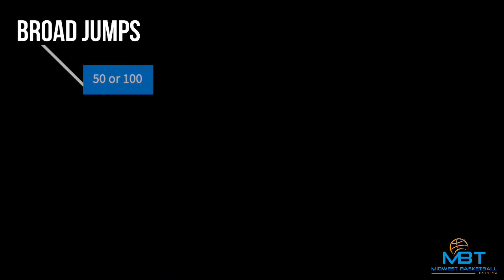28-Day Challenge: Day 24 - Three Dribble Combo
Three Dribble Combo

Cross Cross Cross (pause)
Cross Cross Between
Cross Cross Behind
Between Cross Between
Between Between Between
Cross Between Behind
Between Between Behind
Behind Behind Cross
Behind Behind Behind
Behind Behind Between
Shoulder Taps / broad jumps